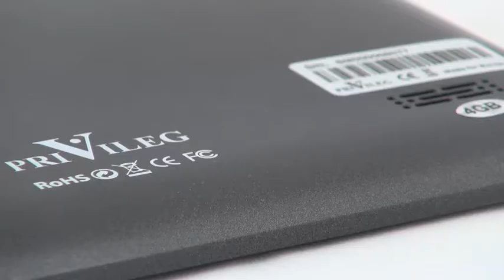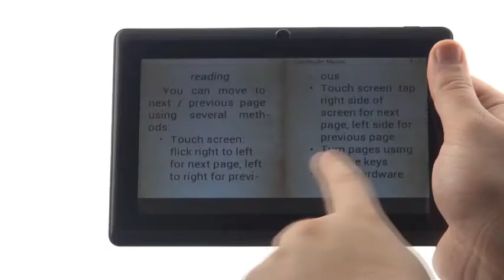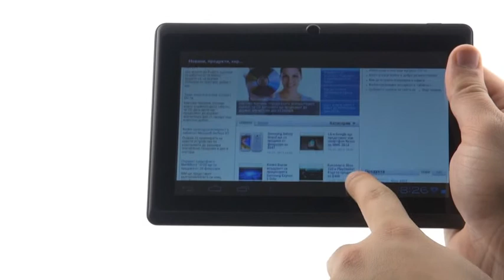Видео Ревю Privileg MID-7P от digital.bg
Бюджетен таблет с цена под 150лв. Определено ни е интересно да разглеждаме такива устройства във видео ревютата си. От една страна, за да видим нещо различно, а от друга, да го съпоставим с далеч по-скъпите и маркови събратя. Уважаеми дигитални фенове, представяме ви PRIVILEG MID-7P.

Като дизайн таблета изглежда класически. Правилна правоъгълна форма с полегата периферия и заоблени ъгли. Визията на устройството обаче подсказва и ниската му себестойност. За разлика от други продукти на Privileg които сме тествали поне лицевата част на този стои малко грубовата. Визираме преливащият ръб на задният капак. Самият материал е дебела пластмаса, която предполага, че е здрав и ще се използва безпроблемно дълго време. Теглото е 284гр, а габаритите 186мм ширина, 121мм височина и дебелина равняваща се на точно сантиметър. Имайте предвид обаче, че MID-7P визуално изглежда по-тънък, тъй като задният капак в получил заобляне. Изключение прави само горният десен ъгъл, където са разположени гнездата на HDMI, microUSB, захранващ порт и Power бутон. В дясно са изход за лушалки на 3.5мм, курсор за звука и четец на карти памет.

Дисплеят на компактният таблет е капацитивен тъчскрийн с диагонал от 7". Той е TFT LЕD с резолюция 800х480 пиксела и предава картината във формат 16:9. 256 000 цветови оттенъка са реалистични. Не очаквайте чудеса, но като цяло екрана се справи добре по време на тестовете ни с видео, игри и снимки. Сензорите също предават добре, без забавяне или забиване. Наличен е и 5-точков мултитъч и българска виртуална клавиатура. Пространствената рамка около екрана е над сантиметър. В горният й край е поместена WEB камера с VGA качествено предаване и вграден микрофон. Тестова снимка направена с нея можете да видите в текста непосредствено под видео ревюто ни. Вграденият говорител е един и е разположен в долният край на задният панел. Предава достатъчно силно, с минимално изкривяване при максимално увеличаване.